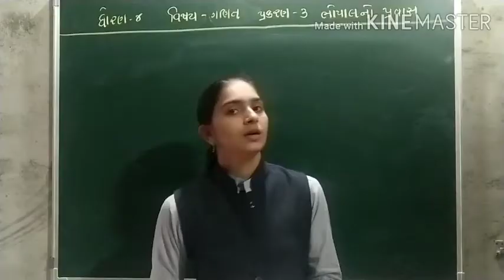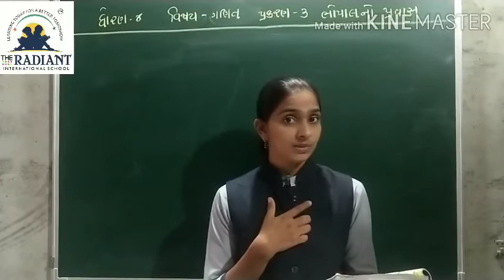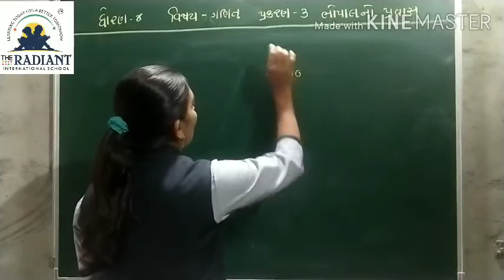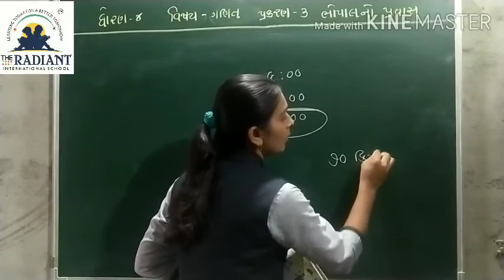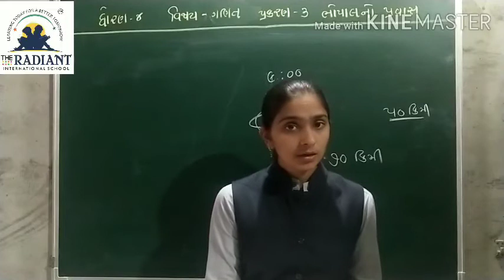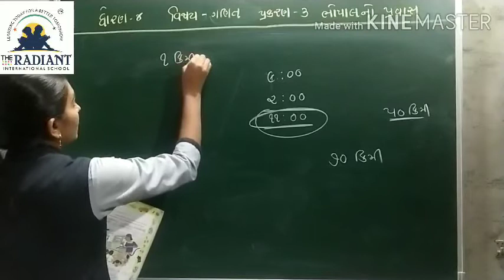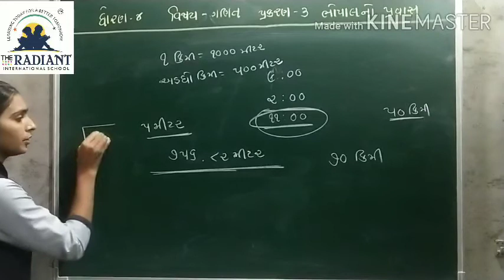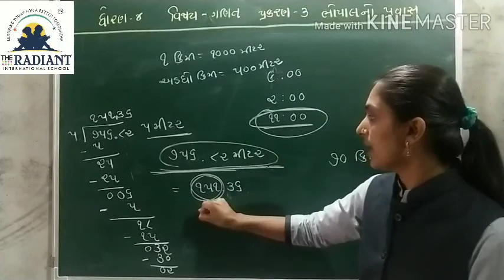GUJ MED STD 4 MATHS CH 3 ભોપાલનો પ્રવાસ PART 2 mp4